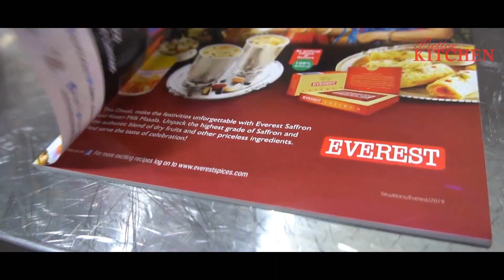SJIHMCT Palai hosting Better Kitchen’s Mega Culinary Challenge 2022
St. Joseph’s Institute of Hotel Management  Palai in association as Hosting Partner with Better Kitchen organises Culinary Challenge-Season 4.
Provides an unique opportunity for the students to learn, discuss, observe the Master Chefs and compete with their peer teams with various other Institutes across the state.
The National Champions will be rewarded with prizes worth 5750 USD, which include 12 months Free training and placements in Culinary arts in the US.